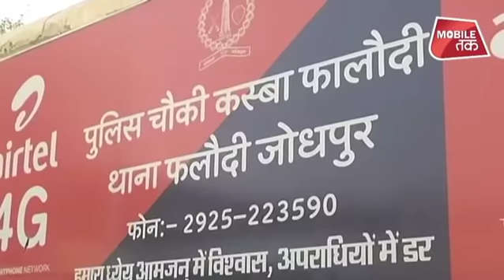लोकसभा चुनाव को लेकर सट्टा बाजार गरम, किस पर लग रहा सट्टा? SPECIAL | News Tak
राजस्थान में जोधपुर से लगभग 160 किलोमीटर की दूरी पर एक छोटा सा शहर फलोदी जो पूरी दुनिया में सट्टेबाजी के लिए मशहूर है। 2019 के आम चुनावों में किस पार्टी को कितनी सीट मिलेगी?